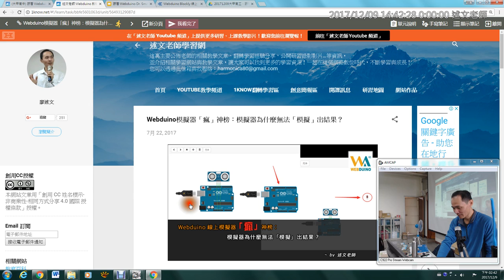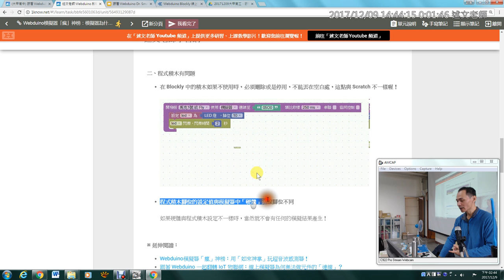07：Webduino模擬器「瘋」神榜：模擬器為什麼無法「模擬」出結果？